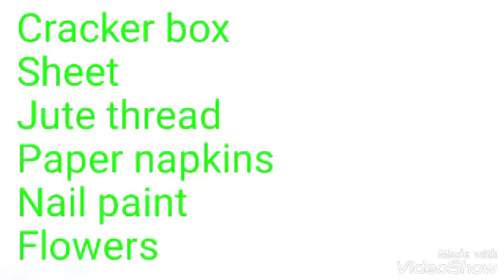2 best Ideas from Cracker box// best out of waste// How to reuse crackers box// making flower pot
Material:👇
Cracker waste box
Nail paint
jute rope
paper
Artificial flowers